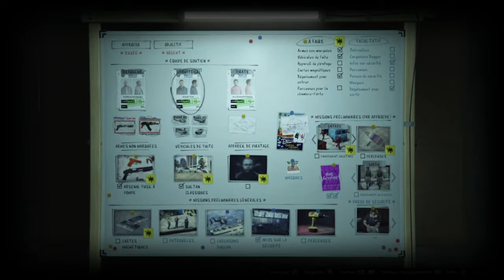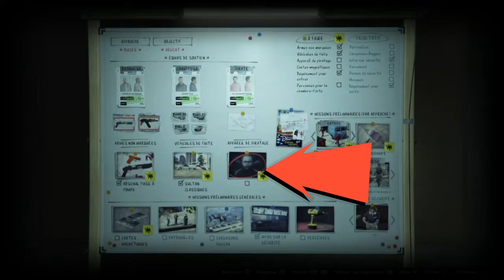[DLC HEIST CASINO] OBTENIR LES TENUES FIB -MISSION PRÉPA /BRAQUAGE RUSÉ _EPS 1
Bienvenu sur la communauté spécialisé ROCKSTAR GAMES !!!
Ici tu y trouvera essentiellement du Gameplay en vidéo ou en live sur beaucoup de jeu comme la saga GTA , ou encore , RED DEAD REDEMPTION 2 PROCHAINEMENT !!!
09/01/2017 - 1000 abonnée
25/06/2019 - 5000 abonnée